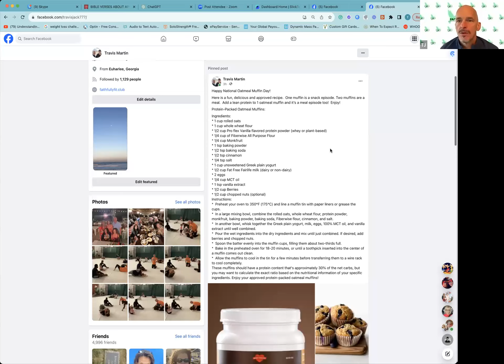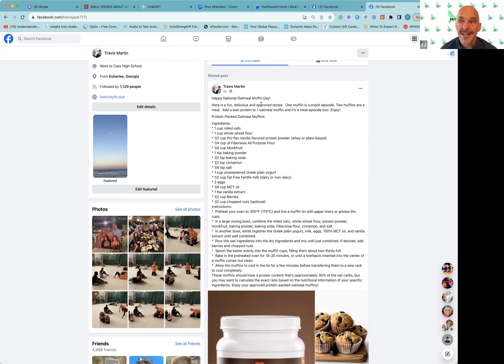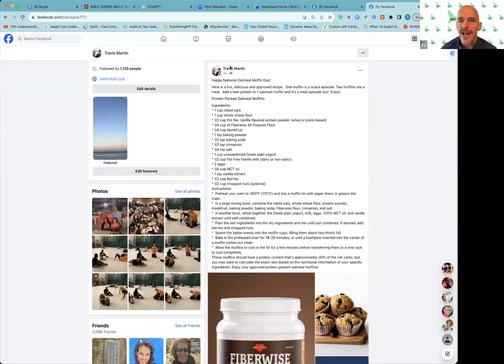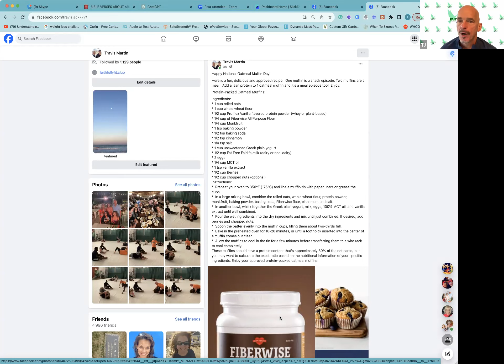[Deliverance Daily] Tasty Treats for Fitness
In this class video titled 'Tuesday Deliverance: Tasty Treats for Fitness,' Travis shares his secret muffin recipe designed for weight loss and delves into the world of hard candy, discussing both sugary and sugar-free varieties and their effects on weight loss.

This informative class is ideal for those eager to satisfy their sweet cravings while staying on track with their fitness goals. Watch and gain insights into balancing indulgence with health!